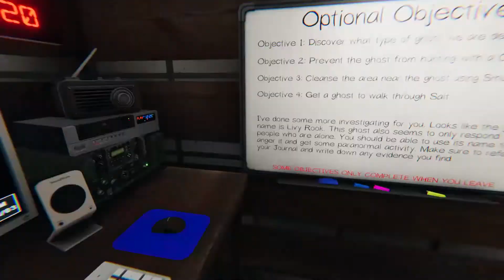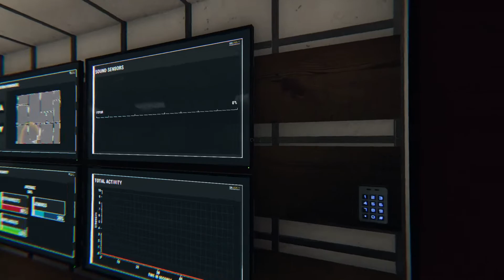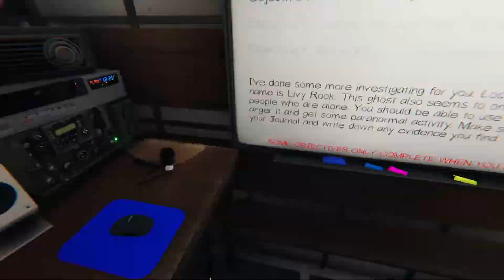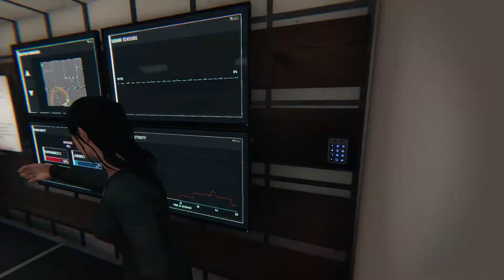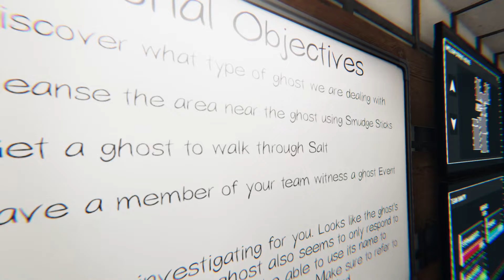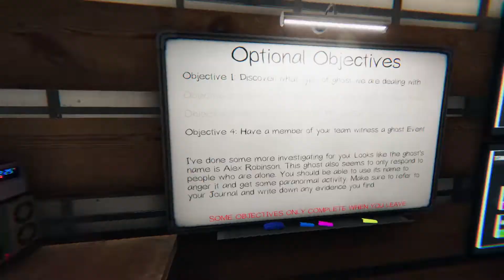Phasmophobia | we discover the black light in the starting area | 31 8 22 |with Olivia and Jen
Join me in Phasmophobia, as Jen/phi, Olivia and I tackle ghosts and sometimes get tackled back. and find out that there is writing in the base.
Due to Phasmophobia not listening to windows audio settings i missed the first 22 mins of in game audio and chatter.

and my twitch Thursdays and Saturdays 8:15 PM/ 20:15 CET